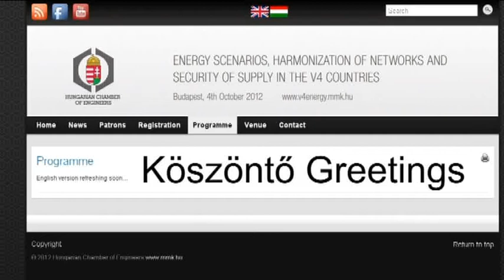Barsiné Pataki Etelka üdvözli a V4 energia konferenciát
A Magyar Mérnöki Kamara elöke Barsiné Pataki Etelka üdvözli a V4 energia konferenciát